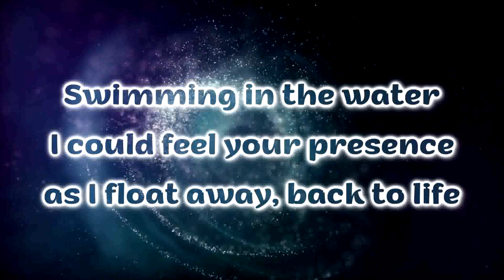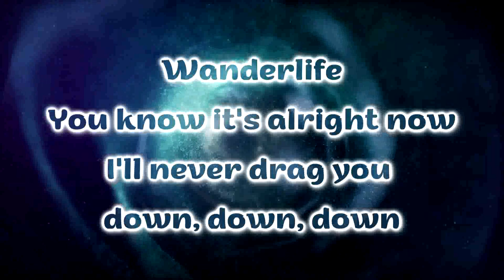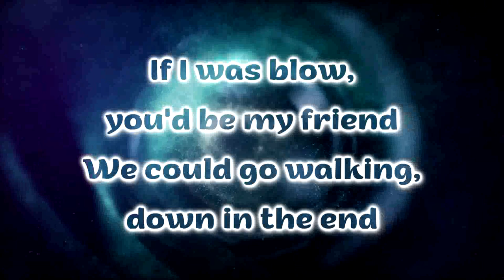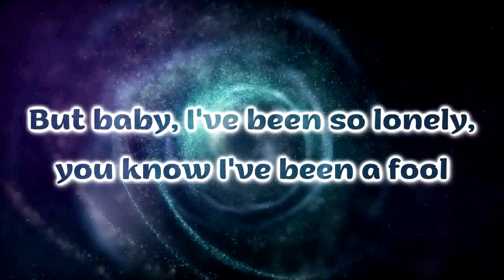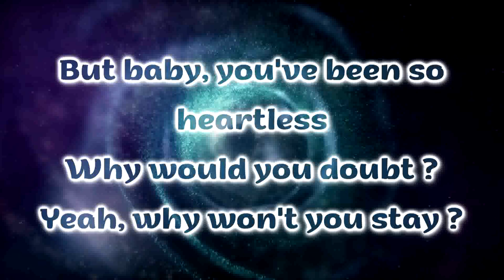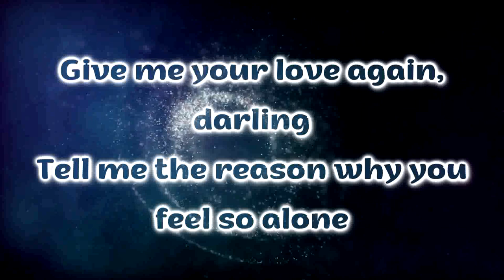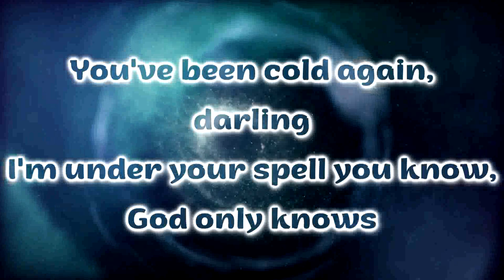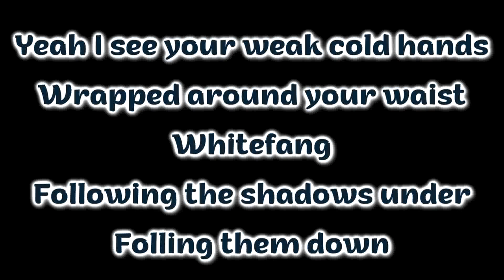Jadu Heart - Wanderlife [Lyrics on screen]